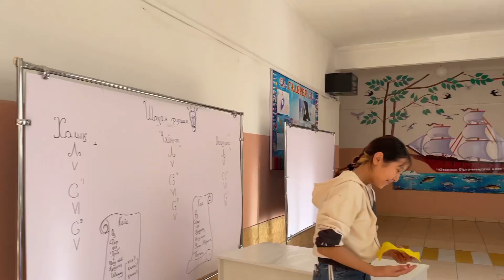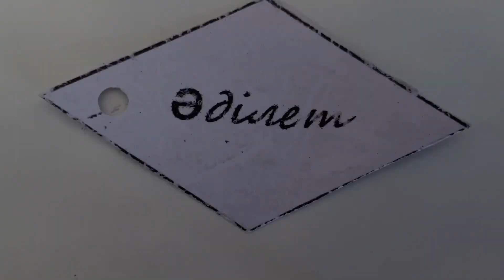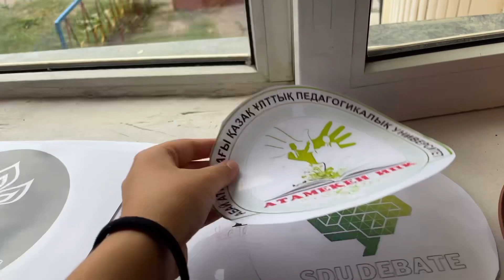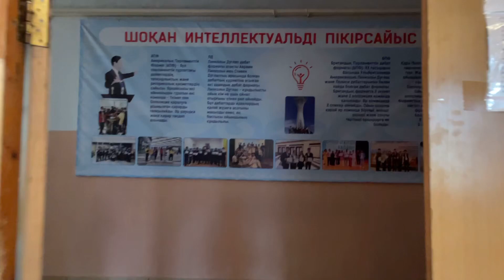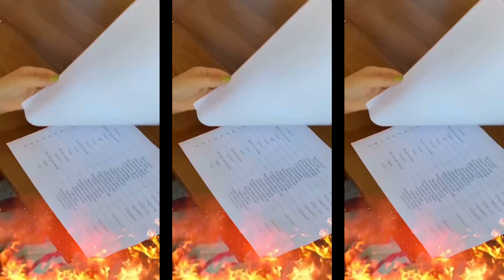SHOKHAN CUP VI | Askhat Aimagambetov | VLOG | DAYINDIQ